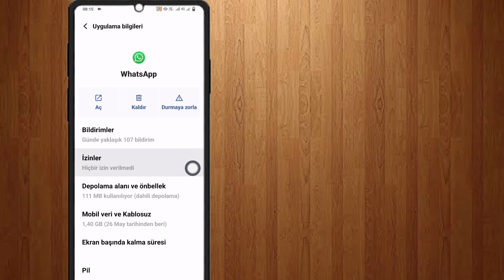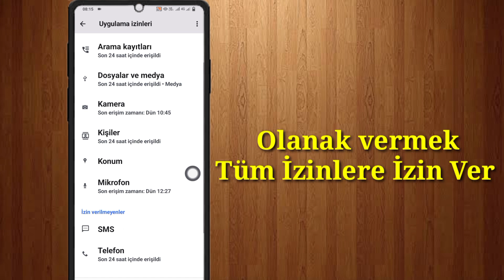Whatsapp Kanal Güncellemelerinin gösterilmemesi nasıl düzeltilir